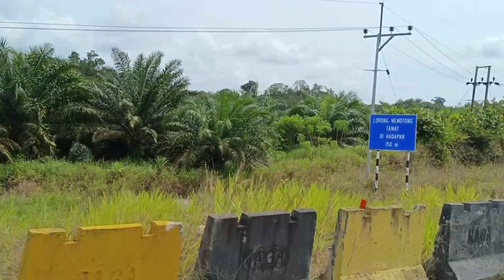Panorama perjalanan hantar air pergi rumah orang kampung gaiss..